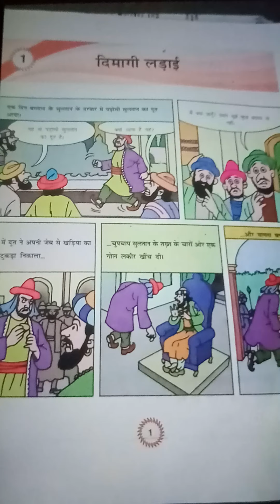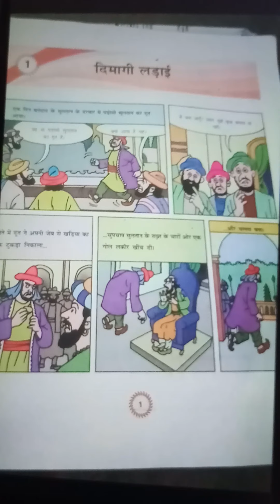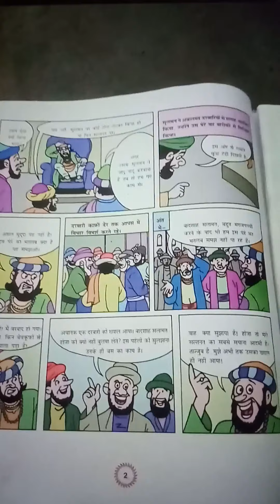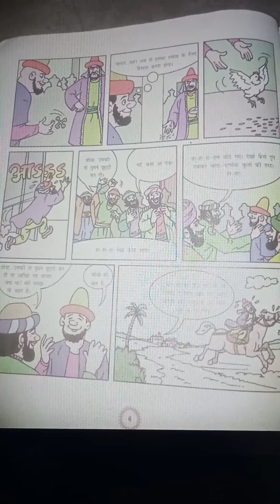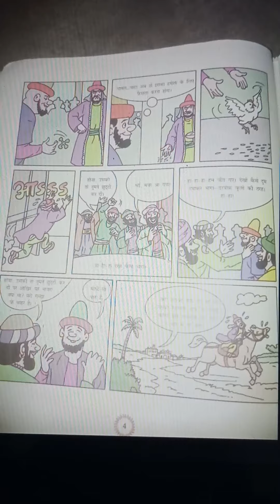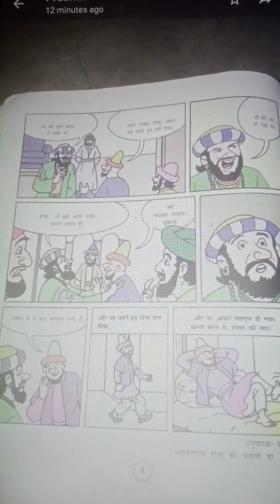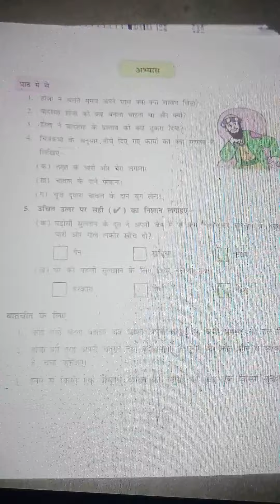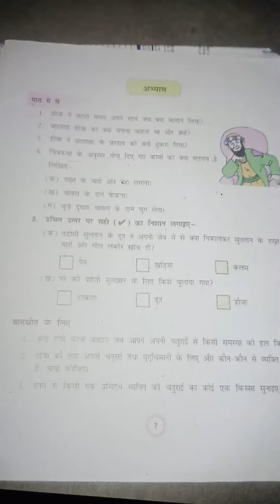Class 5th hindi chapter 1 by Pratik Kumar Mishra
शब्दार्थ (Word Meaning)

दिमागी –  दिमाग से जुड़ी हुई

लड़ाई – झगड़ा, युद्ध

बगदाद – अफ़गानिस्तान की राजधानी

दरबार – Royal Court

पड़ोसी –  Neighbour

ज़ेब – Pocket

खड़िया –  Chalk

तख़्त –  सिंहासन

दूत –  Messenger

सुलतान –  राजा

टोना-टोटका –  जादू

अकलमंद –  समझदार

सलाह-मशविरा  –  Suggestion

बारीकी –  Minutely

निरीक्षण –  जाँच / Inspection

मुद्दा –  मामला/ Matter

विचार-विमर्श –  Discussion

मगज़ – दिमाग

पहेली – Puzzle

सयाना –  चालाक

ताज्जुब – आश्चर्य

हरकारा – डाकिया

फ़ौरन – तुरंत

हाज़िर – उपस्थित

पालतू –  Pet

चूज़ा– मुर्गी का बच्चा

महल – Palace

इनाम – पुरस्कार

धमकी – Threat

डरपोक – कायर

राजधानी – Capital

ताकतवर –  बलशाली

लफ़्ज़– शब्द

निरे –  मामूली

बेशुमार –  बहुत ज़्यादा

फ़ौजी –  सिपाही

ज़िंदा – जीवित

शुक्रिया – धन्यवाद

वज़ीर –  मंत्री

मशगूल – व्यस्त / Busy

सलामत – सुरक्षित

फ़ौरन – शीघ्र